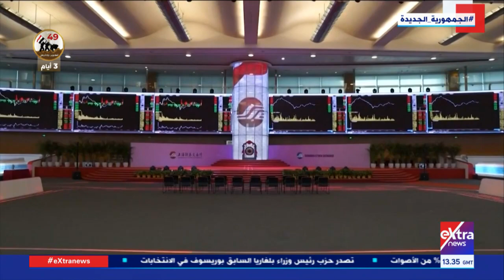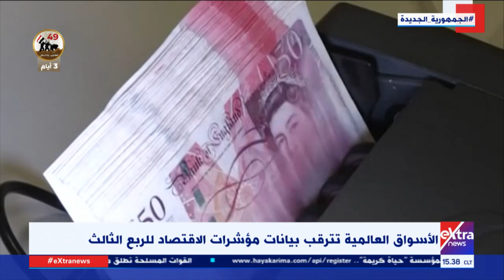غرفة الأخبار| جولة الـ3 عصراً الإخبارية